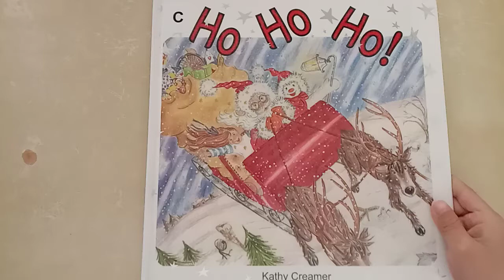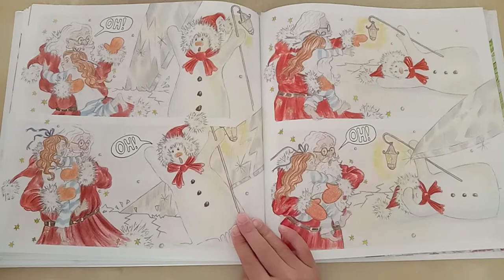Ho Ho Ho Written by Kathy Creamer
Written by Kathy Creamer